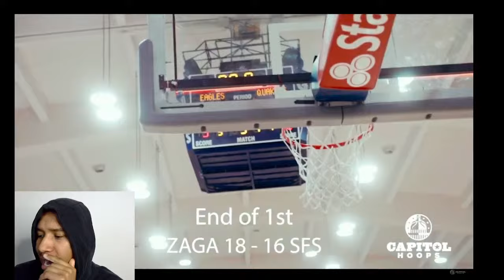DCSAA SEMI FINALS 2024: SIDWELL FRIENDS VS GONZAGA REACTION